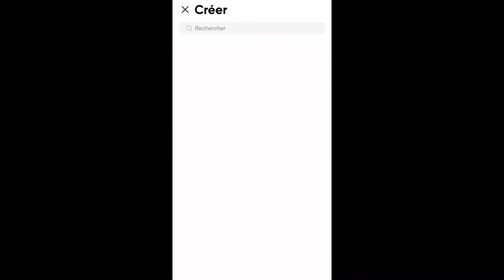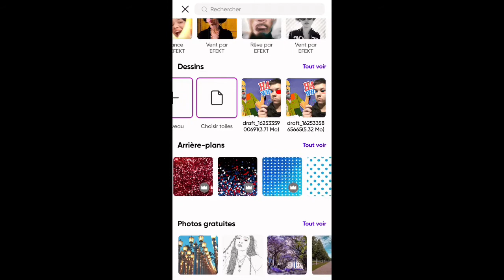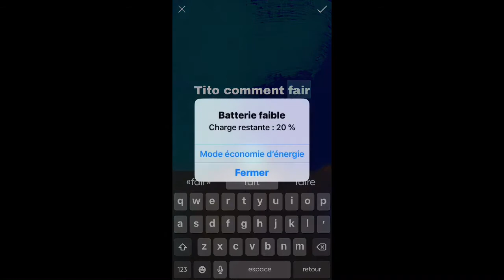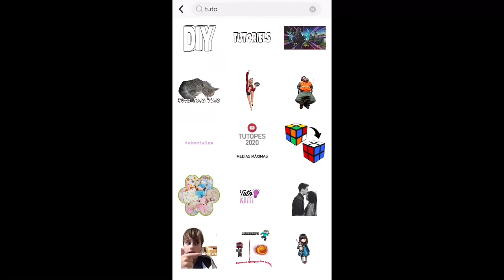Tuto comment faire une couverture pour une vidéo YouTube